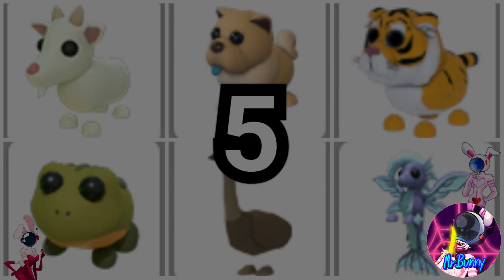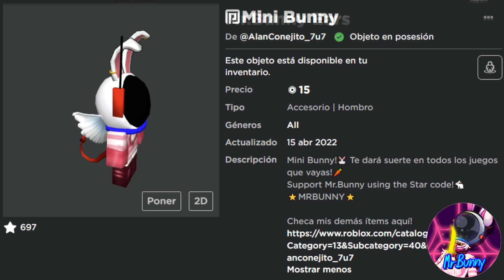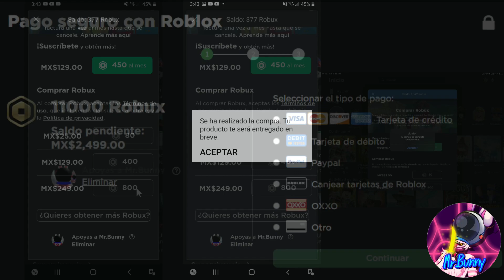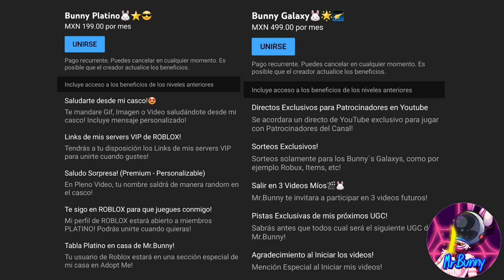LAS 7 PEORES MASCOTAS DE ADOPT ME PARTE 4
Hoy les traigo un nuevo video mostrándoles cuales son LAS 7 PEORES MASCOTAS DE ADOPT ME PARTE 4!
Mi regreso a los TOPS!😱🎁

Nombre y Link de mi usuario: AlanConejito_7u7
(Mi ÚNICA cuenta de ROBLOX, no caigas en gente que se hace pasar por mi!)

Lleva mis nuevas Orejas OFICIALES de Mr.Bunny AQUI!🤩🐰
Se venden como pan caliente! Te encantaran!

Mi nuevo traje de ZANAHORIA! Link Aqui!🥕

Mi nueva mascara de UwU por AQUI!

Mi Cadena de UwU en ORO!

El Carnitas en Roblox!

Mi Chicle rosa!

Mi Araña Gigante!

Mi Grupo de Discord con mas de 11,300 miembros! (invitación valida por tiempo INFINITO, verificación obligatoria para unirte y poder hablar)

Toda Mi Ropa OFICIAL de Mr.Bunny, cómprala, se que te va a encantar!

Mi canal de Twitch!!! Con mas de 6400 Seguidores!